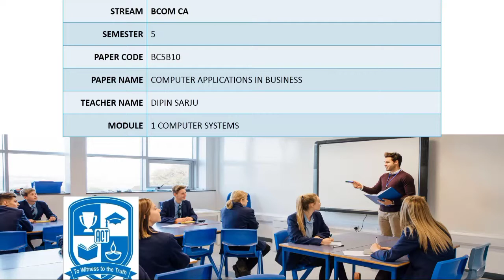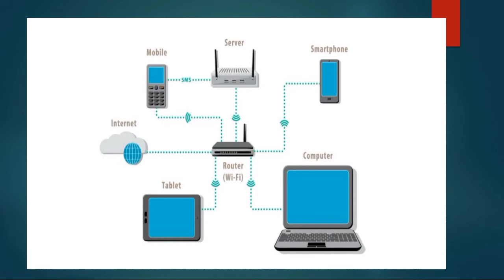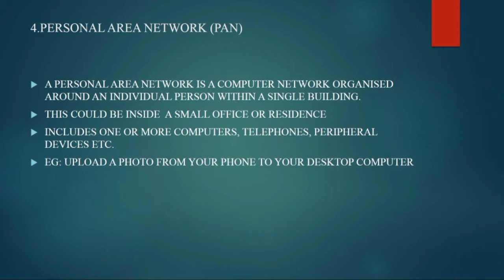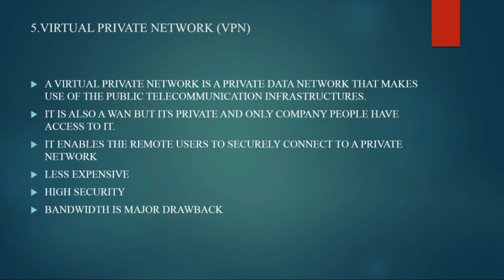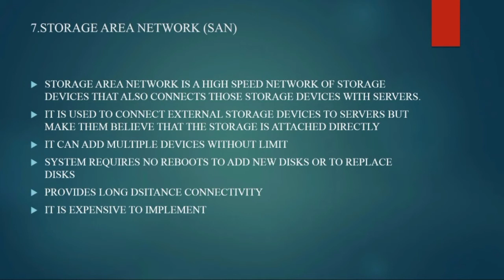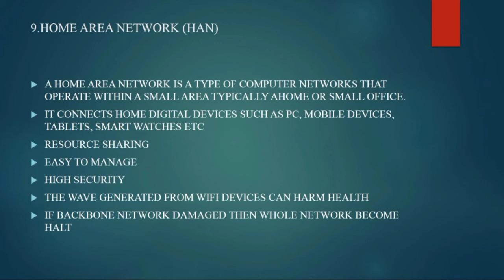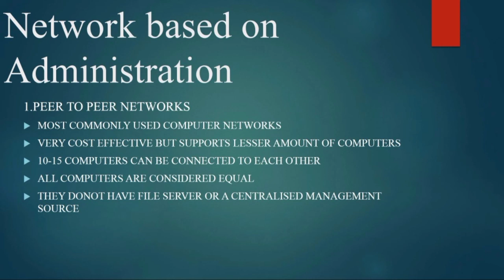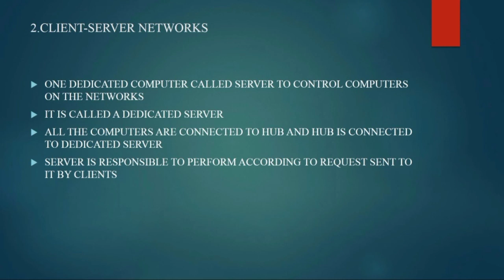Types of Networks | Bcom CA | Computer Applications in Business | Calicut University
This video deals with Types of Networks..The content in the video is taken from Computer Applications in Business, Fifth Semester paper, Bcom CA, Calicut University. Thankyou